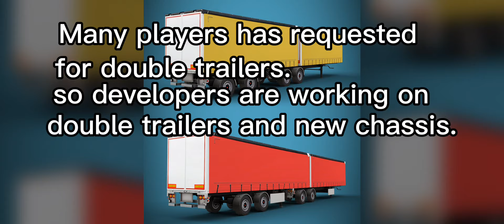TRUCKERS OF EUROPE 3! B - DOUBLE TRAILERS! ANNOUNCEMENT BY DEVELOPER! NEW TRAILER! TOE3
Become king of the road!

Truckers of Europe 3 features lot's of European trucks with lots of chassis configuration, customization and cosmetics.

Feel like driving real trucks with his truck simulator.

Features:

- Heavy loads
- Realistic engine sounds
- Realistic interior
- Smart AI traffic system
- Easy controls (tilt, button or touch steering wheel)
- Achievement and Leaderboards
- Excellent HD graphics and optimizations